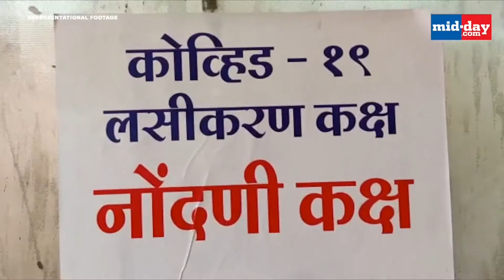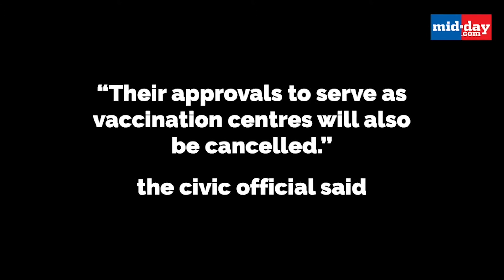Outside private hospitals can’t join city vaccination drives: BMC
The civic body has barred city offices and residential societies from roping in private hospitals from outside Mumbai to conduct vaccination sessions on their premises. In a circular issued on Monday, the corporation outlined stringent guidelines for commercial establishments and residential complexes conducting vaccination drives in the city.